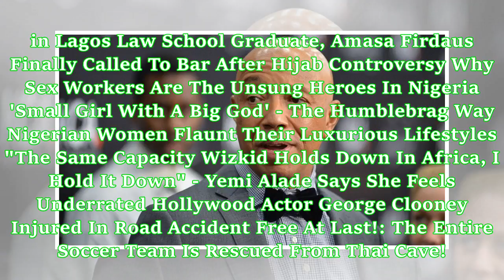PHOTOS: MTN Transforms The POWA Corridor In Ikoyi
Please use sharing tools. Do not cut, copy or lift any content from this website without our consent. Done Deal! Ronaldo Signs For Juventus, Pens Emotional Letter To Real Madrid Fans Russell Simons Accused By Yet Another Woman Of Sexual Assault, Bringing His Total Accusers To 19 Russia 2018: France Grinds Their Way Into The Final With Lone Goal Win Over Belgium MTN Brightens The Lives Of 100 POWA Women in Lagos Law School Graduate, Amasa Firdaus Fin...